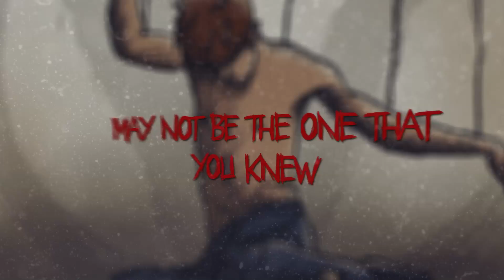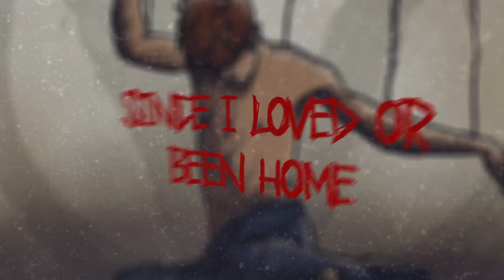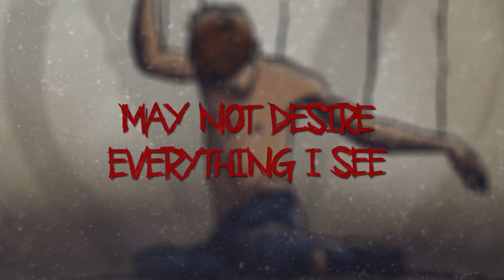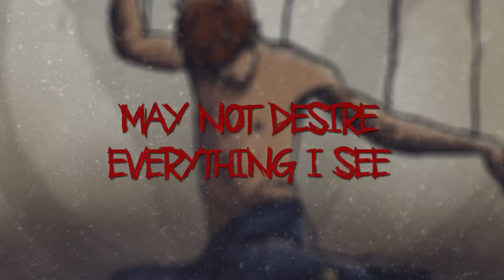BackWordz- Addict (Official Album Audio)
Track #12 off of BackWordz' debut album, Veracity which is out now!

LYRICS

The man that you see before you
may not be the one that you knew.
Freed from the weight of his youth,
should worry if I chose to stay confused

change is on the move and it ain't free.
You take whatever life gives
and hit the streets.
Take it from me,
may not desire everything I see.
Impossible to predict to a T,
my expectations change
from week to week.

free from his old world views,
embraced change and let it renew
even when he couldn't face the truth.
I'm working on it,
I've been bad, I've been wrong.
I've been a freakin' addict,
not to drugs, but to the wrong habits.
I've talked about it,
I've been lost, I've been gone.
No more trust, it's too long
since I loved, or been home.

I try.
We try.